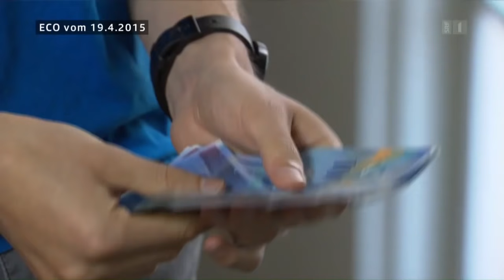Der philosophische Stammtisch: Die Welt verbessern, aber wie? | Sternstunde Philosophie | SRF Kultur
Am philosophischen Stammtisch debattieren vier Philosophen brennende Fragen unserer Zeit. Diesmal zum Thema: Was schulden wir Menschen in Not? Müssen wir Abstriche machen in unserem Lebensstil?